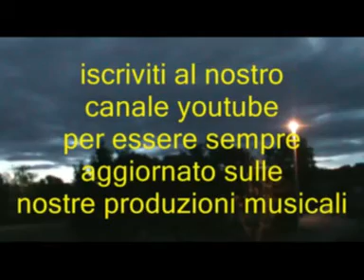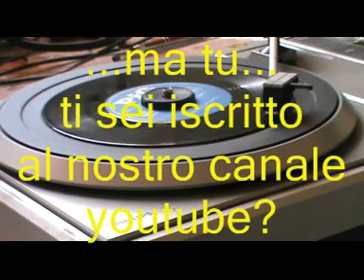Una serata in balera * La Danse Des Canards * Il Ballo Del Qua Qua